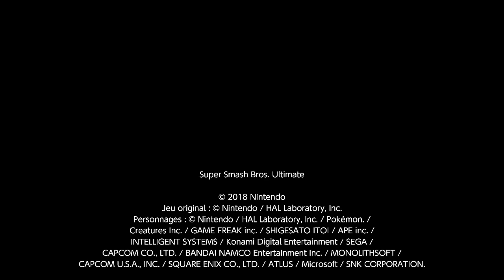Super Smash Bros. Ultimate – Salle d'attente des poids plumes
En attendant la prochaine étape du tournoi, Kirby, Pikachu catcheur et Samus se reposent en gare. Mais c'est sans compter sur Joker qui en plus a du mal avec le nouveau look des lieux.

Mementos
10 minutes – 5 vies – Smash
Joker, Kirby, Pikachu catcheur, Samus